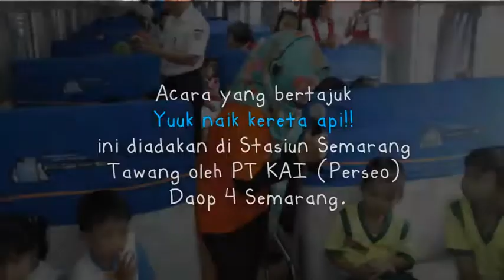Tsaqiva Kinasih Gusti - Keretaku